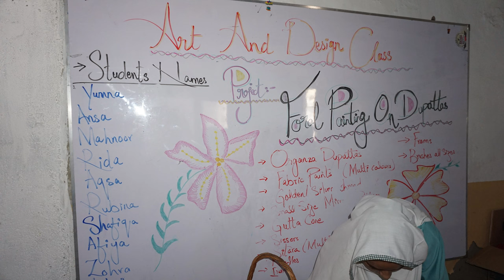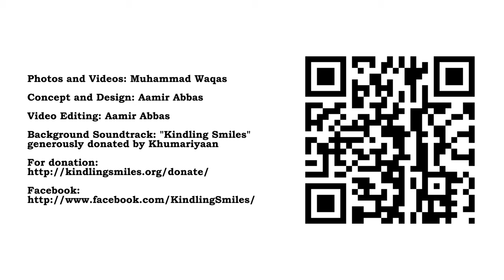Blossoming Artistry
At Shaheed Haroon Academy, June typically signals a period of rest for both students and teachers, marking the culmination of our curriculum goals and aligning with the summer vacations granted by most schools. However, we adopt a distinct approach that optimizes this time for practical and enriching purposes. From the inception of our institution, we have pioneered our "Summer Camp," a dynamic program where students immerse themselves in diverse courses, acquiring skills that can both generate income for their families and cultivate new hobbies. We owe this innovative initiative to the brilliance of our dedicated staff, who have introduced creative ideas such as coding, sewing, Floral painting fashion design, and arts & crafts and many many more things.